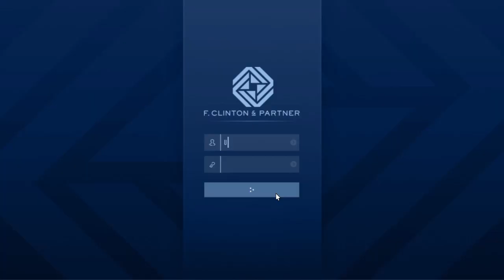Grand Theft Auto Online| When Skydiving Goes Wrong